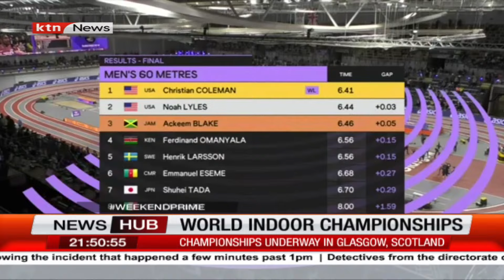Remembering the late Kiptum at the Soya Gala held at KICC